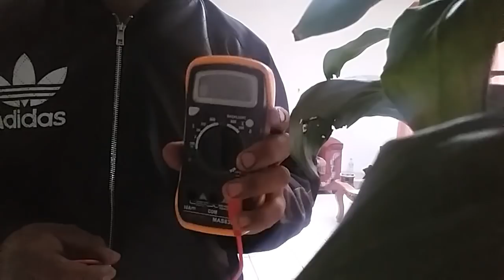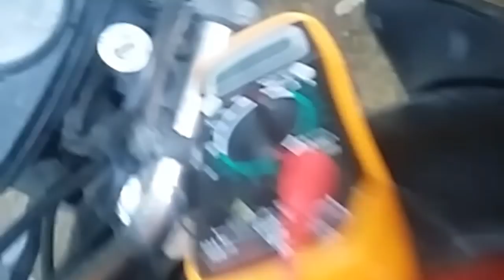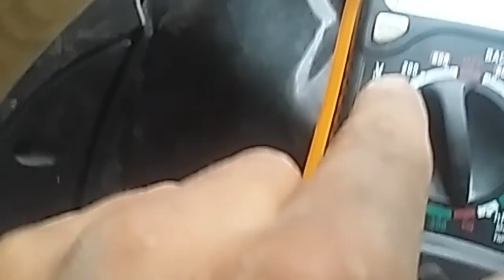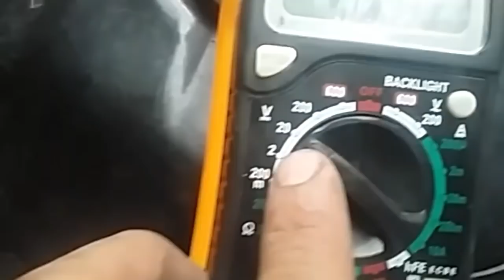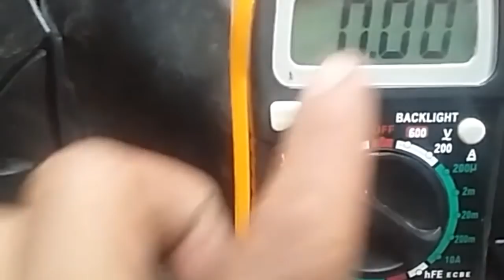Cuando tu moto NO PRENDE nada REVICION y SOLUCION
Veremos lo que hay que hacer para reparar nuestra moto cuando no enciende nada